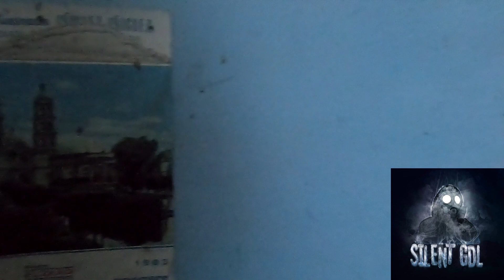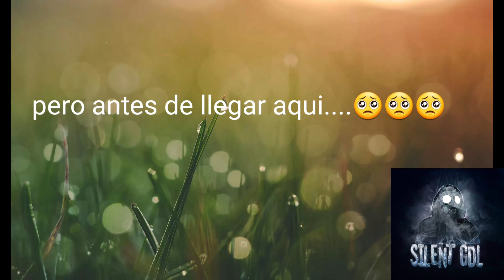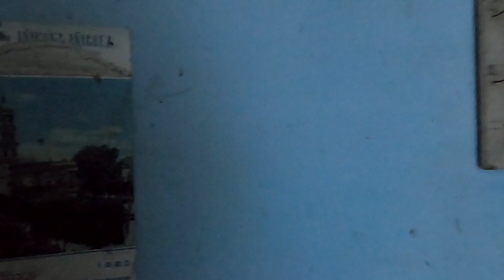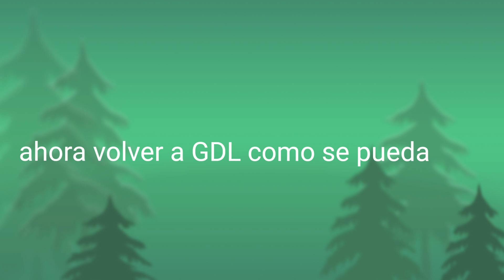HOTEL en cuyutlan sin uso desde HACE 38 AÑOS 😳 CON COSAS ADENTRO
encontramos por casualidad este hotel en un pueblo semi vacío en Colima